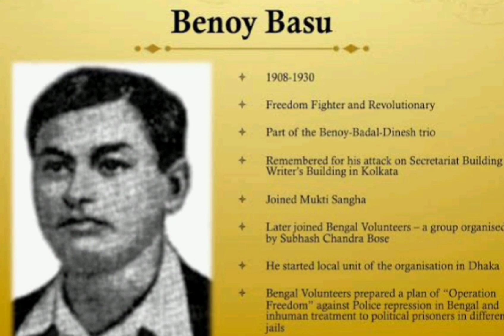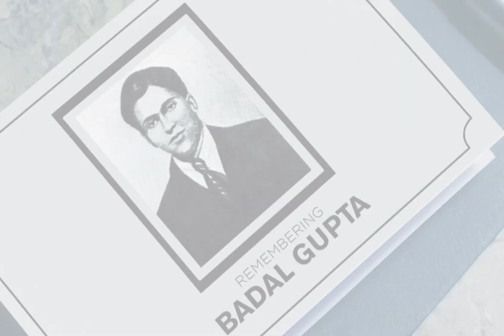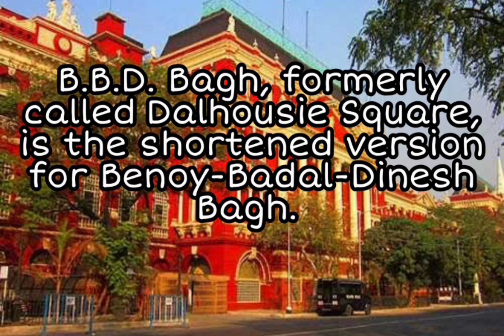Benoy - Badal - Dinesh ||Bengal Volunteers || Unsung warriors #4 ||MS ENGLISH LANGUAGE CENTER ||-GNT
Hello

would you like to speak ENGLISH fluently without stage fear ?
develop  communication skills and interview skills?
Do you want to crack any international exam like
IELTS/PTE/TOEFL?
if you have no idea how to get the skills you required, introducing you
MS ENGLISH LANGUAGE CENTER
one step solution for all your English needs MS English language center in Guntur, Andhra Pradesh welcomes you to join our English speaking courses. we are committed to giving you a great and a different English learning experience with ensured results. whether you wish to start speaking English as a BEGINEER or whether you are a STUDENT, EXCUTIVE, HOUSEWIFE, we have the right English speaking course for you, making you speak FLUENT ENGLISH with neutral accent guaranteed.